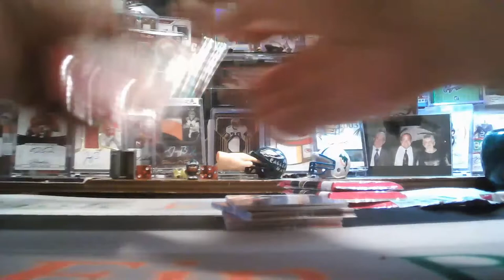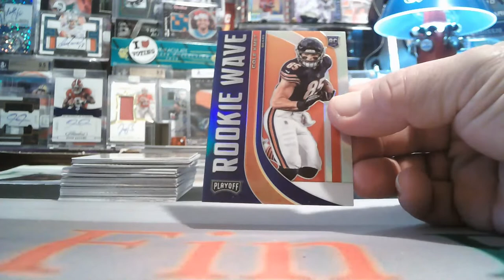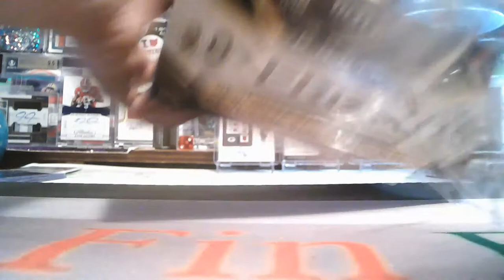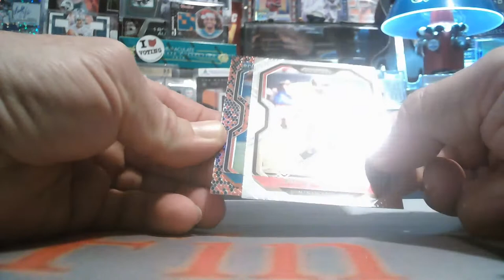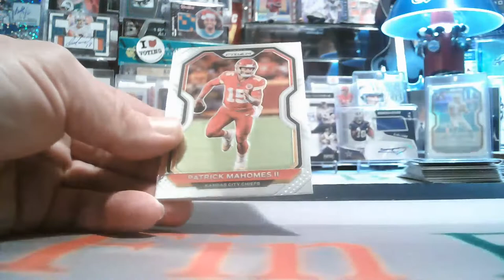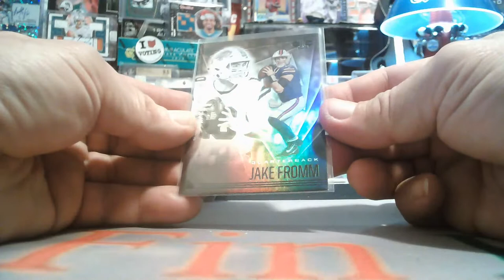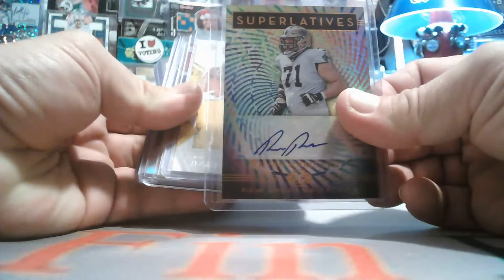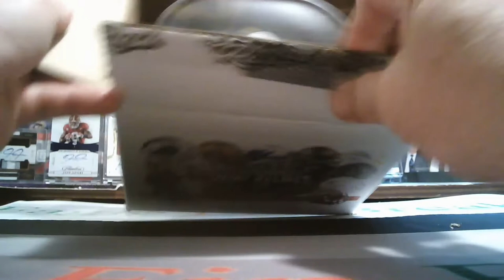12/6/2020 FACEBOOK 5-BOX 2020 PRIZM-PLAYOFF-ILLUSIONS-HELMET MIXER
12/6/2020 FACEBOOK 5-BOX 2020 PRIZM-PLAYOFF-ILLUSIONS-HELMET MIXER